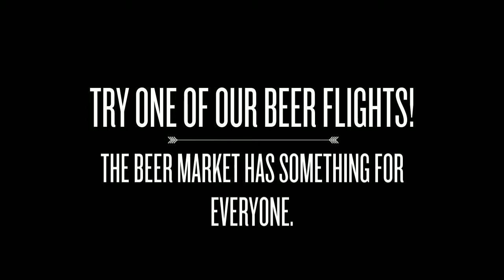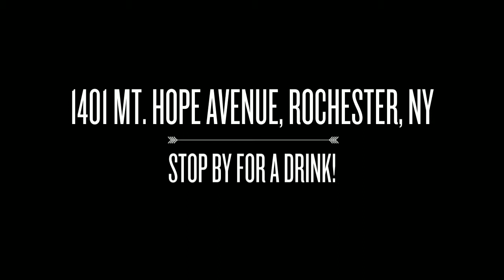The Beer Market Rochester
Premium Craft Beer Bar with over 500 specialty and craft beers, 50 on tap. Signature food items include personal gourmet pizzas and our Barbarian Pretzel.